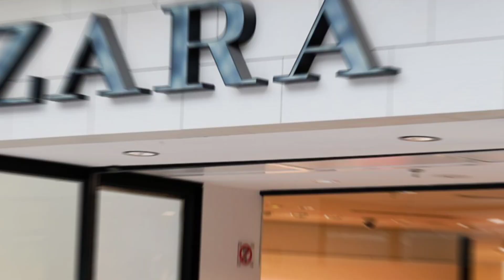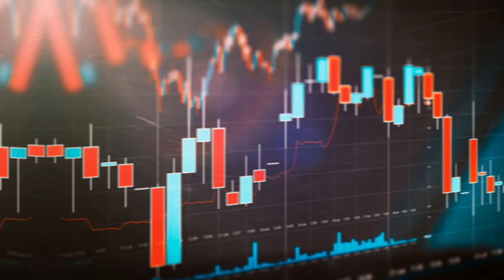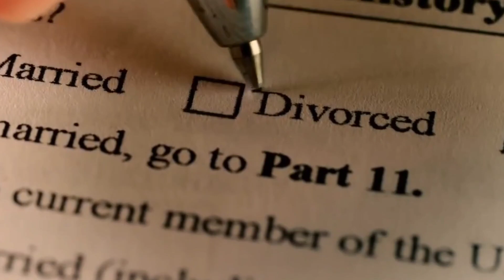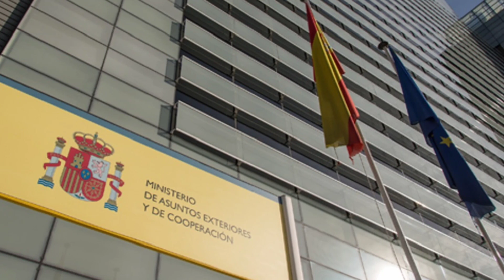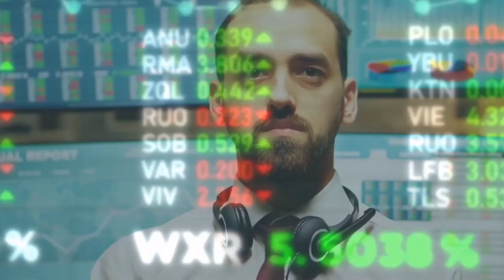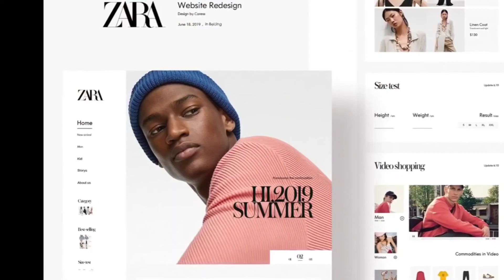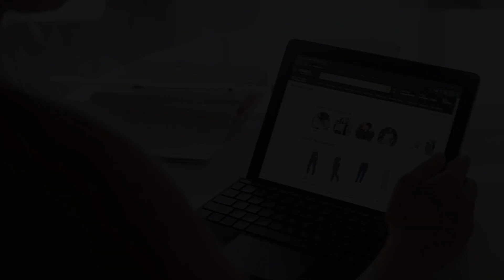El día que AMANCIO ORTEGA juró que nunca más sería pobre💸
Hola! Bienvenido al canal VIDAS DE ÉXITO, en primer lugar enhorabuena por llegar hasta aquí y preocuparte por tu desarrollo personal y aprender sobre negocios y emprendimiento. En el video de hoy te vamos a contar la vida de AMANCIO ORTEGA, hombre más rico de España y en su día del mundo, un magnate hecho a si mismo que desde su infancia pobre empezó a trabajar duro para conseguir la vida que se merecía y llegar a construir su imperio actual, INDITEX. Quédate hasta el final del video para descubrir sus claves del éxito y porque todo cambió de un día para otro.

En este canal aprenderás de finanzas, emprendimiento, motivación y desarrollo personal gracias a historias de empresarios, emprendedores y famosos que han logrado el éxito.